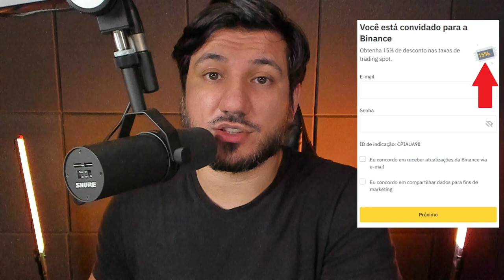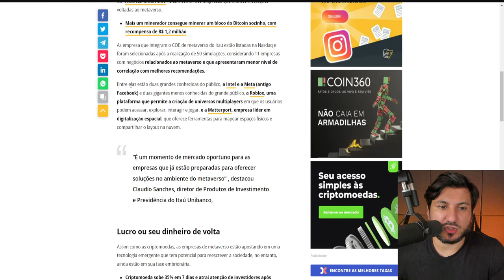ITAÚ QUER BITCOIN E METAVERSO